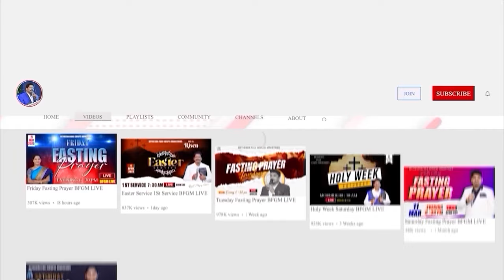Today's promise 15.09.2024 | BFGM LIVE